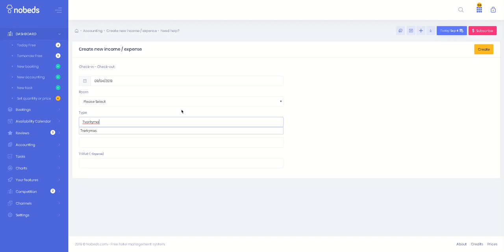Auto-fill for subscribers - Automate your rentals - NOBEDS.COM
Save time with automatic fill of data